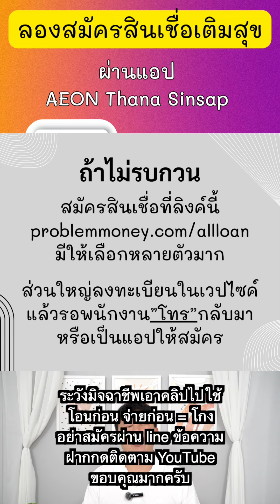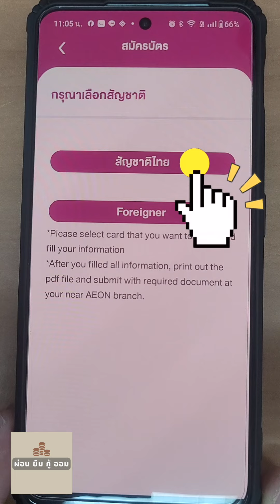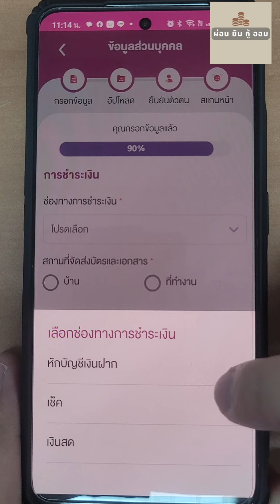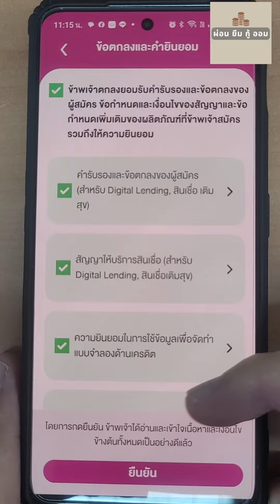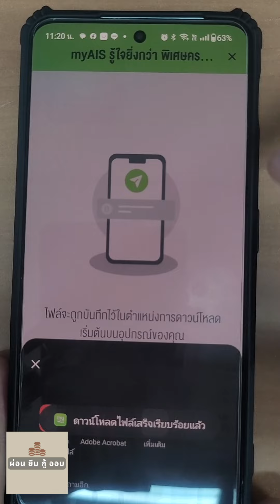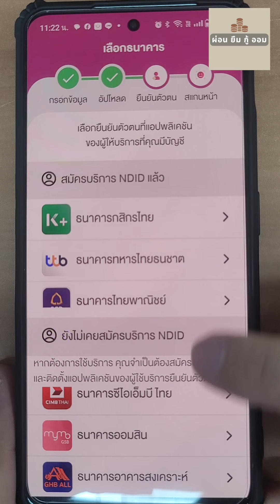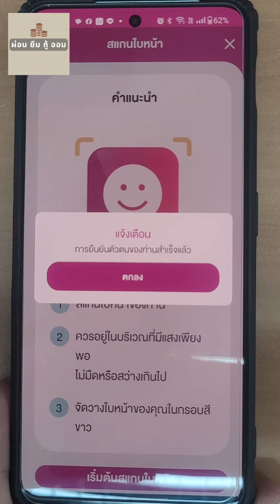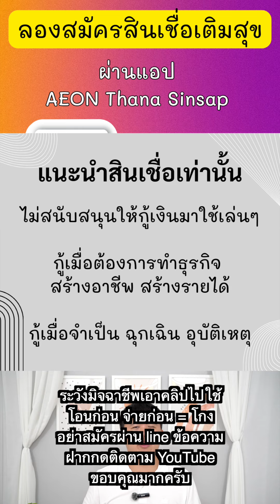ลองสมัคร สินเชื่อเติมสุข ผ่านแอป AEON Thana Sinsap จะผ่านมั้ยเนี่ย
คลิปนี้จะมาสอนสมัครสินเชื่อ เติมสุข ของ อิออน ในแอป AEON thana Sinsap (อิออน ธนสินทรัพย์)กันเลยนะ หลังจากคลิปที่แล้ว ผมแนะนำ รีวิว สินเชื่อเติมสุข ว่าเป็นยังไงบ้าง ใครสนใจรีวิวรายละเอียด ก็ย้อนกลับไปดูได้เลย  ส่วนใครพร้อมแล้ว ก็มาสมัครกันเลยนะ

สำหรับวิธีสมัครสินเชื่อ เติมสุข ผ่าน แอป AEON thana Sinsap (อิออน ธนสินทรัพย์) ก็ต้องบอกก่อนเลยว่า ผมเจอปัญหาบางอย่าง เข้าใจว่าเป็นที่มือถือ ทำให้ไม่สามารถสมัครต่อจนจบได้ แต่ก็จะเอามาให้ดูเลยว่า สมัครยังไง ทำยังไงนะครับ

หน้าเวปไซค์ สินเชื่อ

กู้ผ่าน LINE โอนเงินก่อน จ่ายเงินก่อน เจอมิจฉาชีพ โดนข่มขู่ ทำไงดี

สินเชื่อเงินก้อน โอนเข้าบัญชี มีอะไรบ้างที่ต้องรู้แบบละเอียด

สินเชื่อเงินหมุนเวียน วงเงินพร้อมใช้ บัตรกดเงินสด มีอะไรบ้างที่ต้องรู้แบบละเอียด

วิธีคิดวงเงินสูงสุด และ ทำไมได้วงเงินน้อย

วิธีคิดดอกเบี้ย คิดยังไง ดอกเบี้ยวันละกี่บาท

การผ่อนชำระคืออะไร จ่ายยังไงได้บ้าง

การจ่ายขั้นต่ำ คืออะไร จ่ายเท่าไหร่ สอนวิธีคิด

เมื่อคุณกู้ไม่ผ่าน ควรดูคลิปนี้ ก่อนกู้ซ้ำ

ไม่จ่ายหนี้ ชำระหนี้ช้า เจออะไรบ้าง

ฟรี! ให้คนมาช่วยดู สินเชื่อบ้าน รถ ว่าตัวไหนดี กดเลย